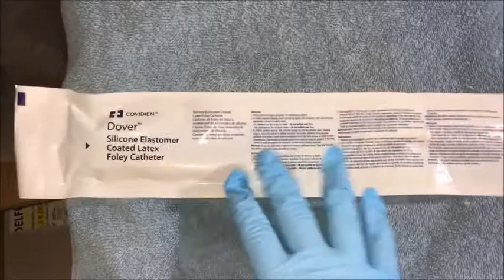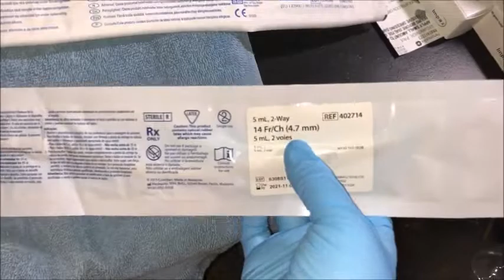Foley VS Straight Catheter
What's the difference between a foley catheter and a straight catheter???